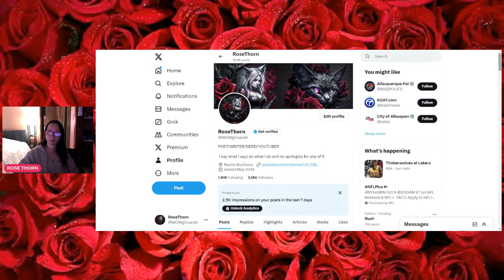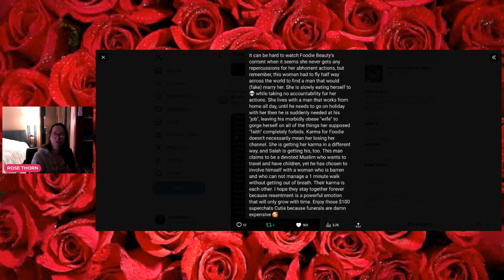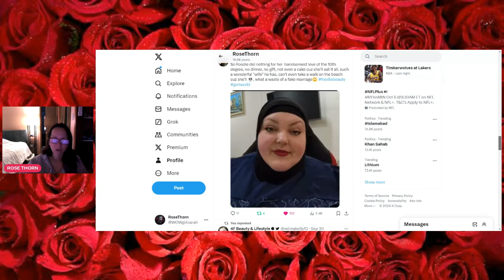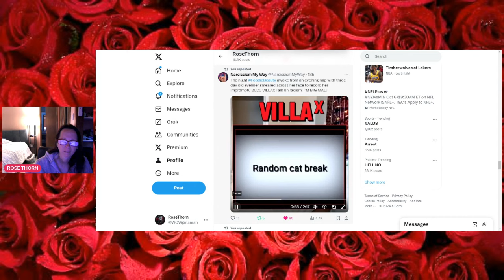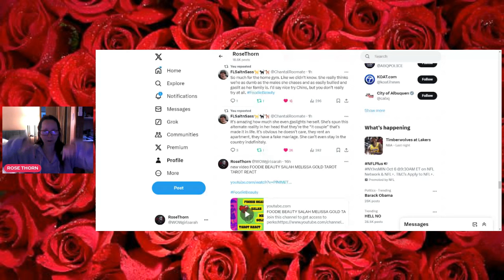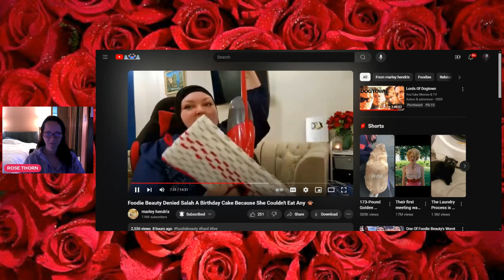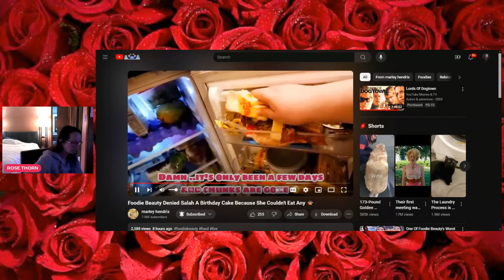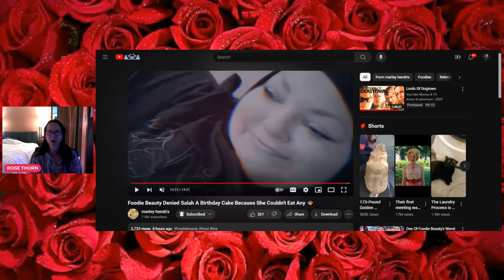FRAUDY BEAUTY B-DAY SALAD NO CAKE REACT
SPICY ROSE IS OUT...

SPECIAL THANKS TO MARLEY HENDRIX...PLEASE CHECK THEM OUT HERE